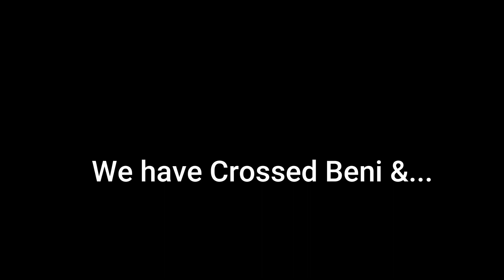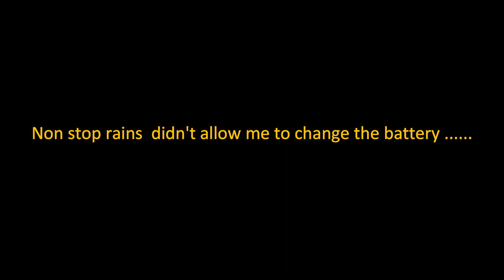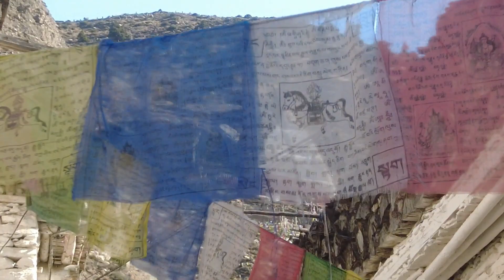Episode 04: Dangerous roads of Mustang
Hey Buddies , This is Wanderer.k2  thanking you for watching my videos. Please "LIKE" the video if you enjoyed watching and also "COMMENT" if you want to Suggest something or Appreciate.

This video is all about starting our ride towards Mustang Nepal.